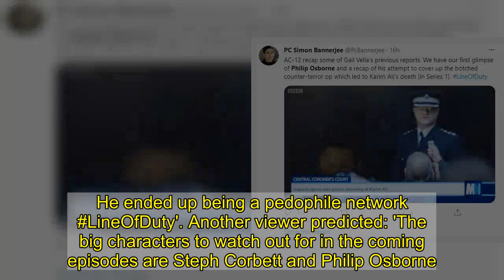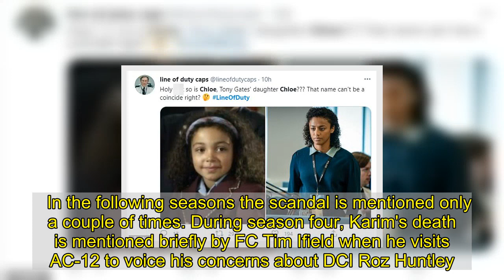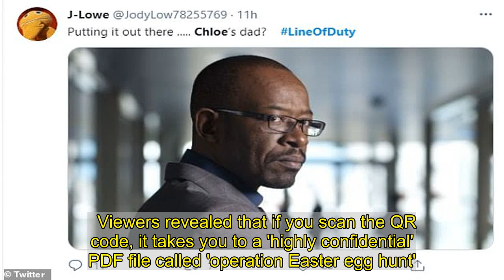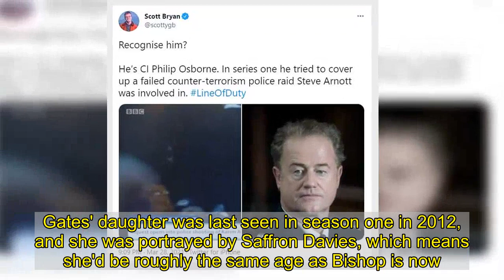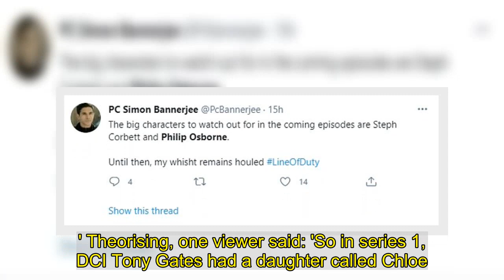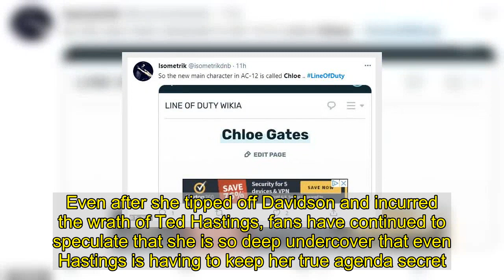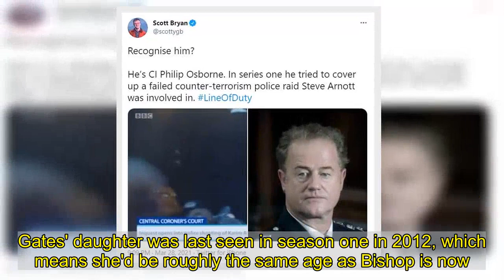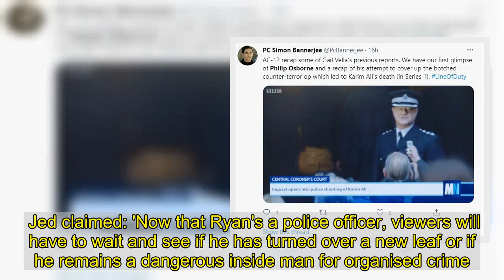Line Of Duty fans spot connections to season one's CI Philip Osborne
Line Of Duty fans have spotted another reference to Chief Constable Philip Osborne, leaving them scratching their heads over how he fits into the new storyline. Those with a keen memory will remember CI Osborne (Owen Teale) for attempting to cover up a failed counter-terrorism police raid Steve Arnott (Martin Compston) was involved in back in season one. While his character quickly faded into obscurity over the next few seasons, he has been referenced twice in the current series, leading fans to wonder what the significance could be.  During episode two, TV critic Scott Bryan pointed out that CI Osborne appeared in one of the TV reports created by murdered journalist, Gail Vella (Andi Osho). He tweeted: 'Recognise him? He’s CI Philip Osborne. In series one he tried to cover up a failed counter-terrorism police raid Steve Arnott was involved in. LineOfDuty'  Explaining the significance of seeing a former character pop up in a minor role, he stated: 'Former Chief Superintendent Patrick Fairbanks appeared in series three. He ended up being a pedophile network LineOfDuty'. Another viewer predicted: 'The big characters to watch out for in the coming episodes are Steph Corbett and Philip Osborne. Until then, my whisht remains houled LineOfDuty'. While one noted: 'And this is why "Previously on Line of Duty" would take 17 minutes.'  AC-12's Steve, Chloe and Hastings are seen trawling through old footage of Vella's with one story she had been covering linked to CI Osborne's actions in the first episode of season one.   Vella was seen discussing the accidental killing of Karim Ali, and the recording used during that scene also featured in the series' first episode.During season one, Steve worked for Osborne in counter terrorism and was part of the operation that lead to the killing of Karim.  After receiving the 'Fahrenheit' order from Osborne, Steve instructed the firearms officers to enter the flat, and they opened fire on Karim believing he had been armed. It transpired that the team had entered the wrong building and Karim was innocent, leading to Steve offering information and eventually being recruited to AC-12.  Despite Steve testifying against his colleagues no police officers were prosecuted for their actions before, during or after the shooting of Karim.  In the following seasons the scandal is mentioned only a couple of times. During season four, Karim's death is mentioned briefly by FC Tim Ifield when he visits AC-12 to voice his concerns about DCI Roz Huntley. He claims the fact Steve was the only member of the operation who refused to cover up the shooting makes him trustworthy to share information with. In season five, DS John Corbett is seen reading about the death of Ali whilst reading through the record of Steve on the Central Police Portal.   Prior to season six, Osborne was connected to the show before it even aired. Eagle-eyed fans spotted that a magazine cover featured briefly in the trailer that included a QR code.  Viewe